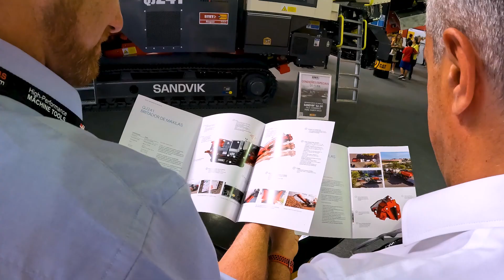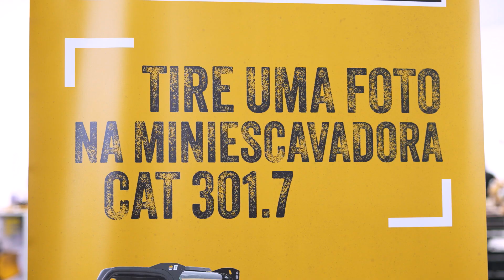STET || STONE IBÉRICA 2023